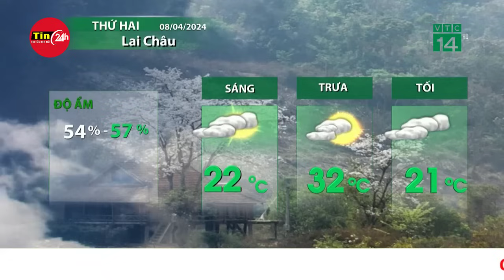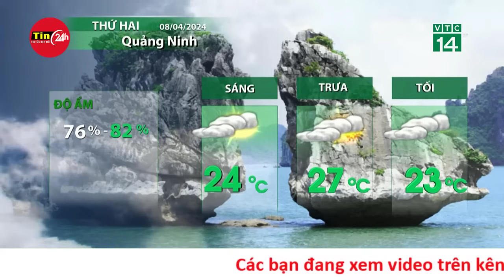Dự báo thời tiết mới nhất sáng 8/4: Không khí lạnh tăng cường thêm, Bắc Bộ tiếp tục mưa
Thời tiết hôm nay 8.4, do ảnh hưởng của không khí lạnh tăng cường, Bắc Bộ có mưa rào rải rác. Nam Bộ tiếp tục nắng nóng.